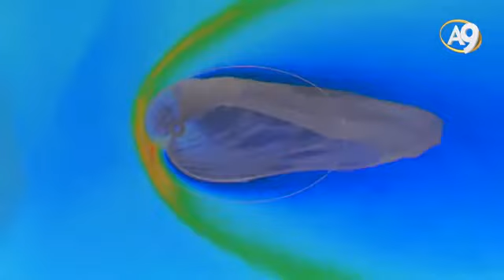Güneş ve dünyadaki koruyucu özellikler